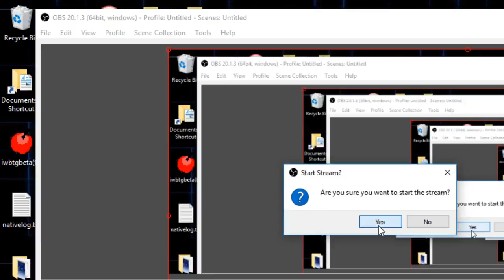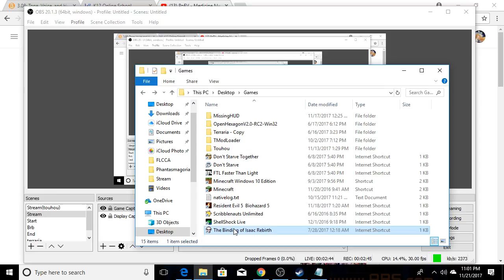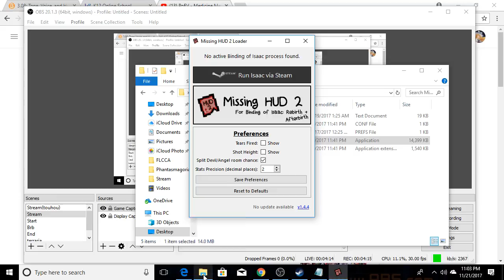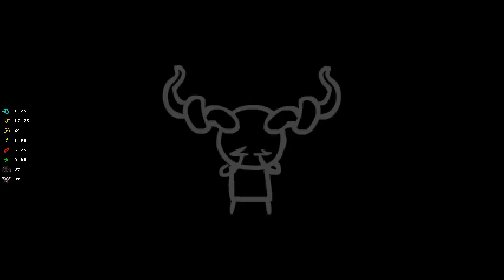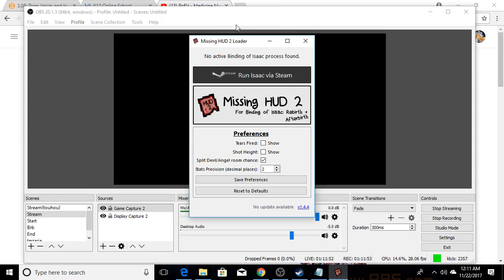Stream - November 21 PART 2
Games:(Binding of Isaac)